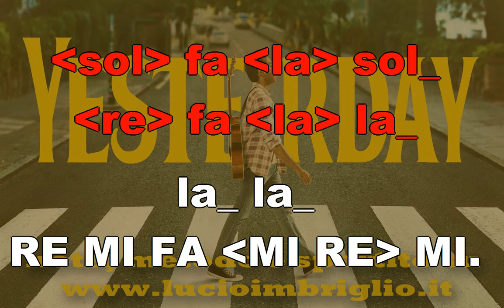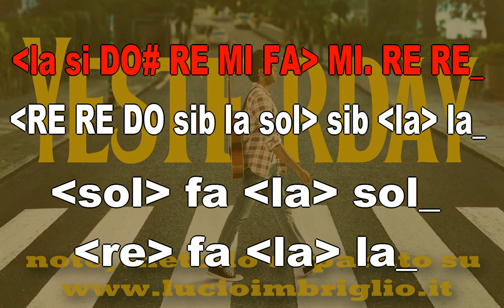Yesterday - karaoke notazionale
Sul mio sito trovi le note da scaricare in pdf, oltre allo spartito e al metodo per flauto dolce secondo il sistema della notazione letterale:

Sul canale "cantafacile" trovi il karaoke di molti canti facili o facilitati.